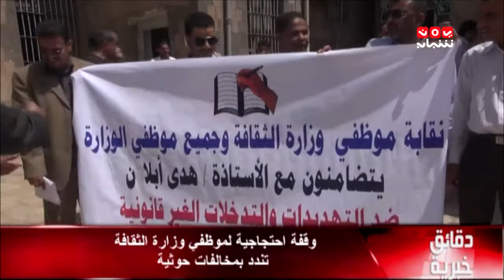دقائق خبرية 16 3 2015